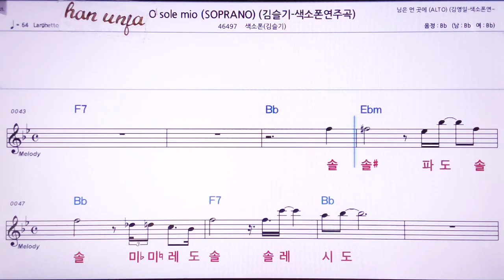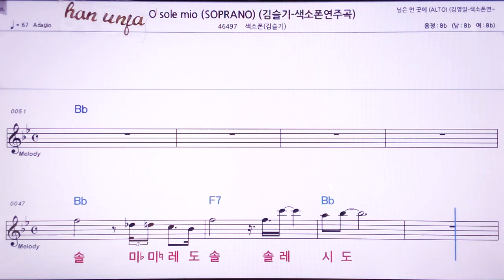💖O sole mio/(계명 가사 동시)/김슬기* 테너 색소폰 👍MR,노래방, 악보, 코드,Karaoke With Sheet Music